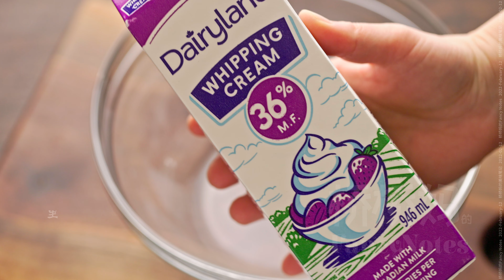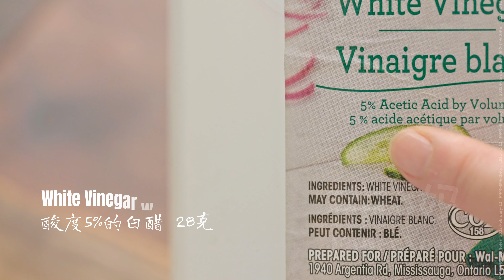馬斯卡彭奶酪 新鮮軟奶酪的三種做法 Mascarpone Cheese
馬斯卡彭奶酪，也叫馬斯卡彭芝士 / Mascarpone Cheese, 是意大利的一種鮮奶酪。自製馬斯卡彭奶酪只需要2~3種原料, 做法無比簡單。這種新鮮奶酪的製作原理是往熱奶油中加入一種酸，酸和牛奶蛋白反應，改變牛奶蛋白的形態，讓它們結合在一起，過濾乳清後，就得到軟奶酪。新鮮的軟奶酪沒有經過發酵，含水量高，自製的也沒有加防腐劑或者穩定劑，所以最好在1~2天內趁新鮮食用。⬇️💖⬇️💖⬇️ 配方在下面 ⬇️💖⬇️💖⬇️

馬斯卡彭奶酪的做法:
重奶油 450克 (2 杯)
脫脂奶粉 30克 (¼ 杯)
*酒石酸 ⅛ 茶匙, ‹1克
溫水 28克 (2 湯匙)

*酒石酸溶液(酒石酸⅛ 茶匙+溫水28克)可以用新鮮的檸檬汁或者白醋代替
或者新鮮檸檬汁 1個擠出檸檬汁 32克 (2 湯匙)
或者酸度5%的白醋 28克 (2 湯匙)

溫馨提示:
1.脫脂奶粉是增稠的，沒有也可以不加；
2.酒石酸溶液和檸檬汁做的都很好，白醋的略有醋味。橋橋媽建議用酒石酸或者檸檬汁做
3.酒石酸的優勢在於性質穩定，方便長期儲存，並且價格實惠。視頻中用的1袋酒石酸相當於4個新鮮檸檬的價格，卻可以做60批馬斯卡彭奶酪

馬斯卡彭奶酪, 馬斯卡彭芝士, 馬斯卡彭奶酪的做法, 自製馬斯卡彭奶酪, mascarpone cheese, homemade marcarpone cheese